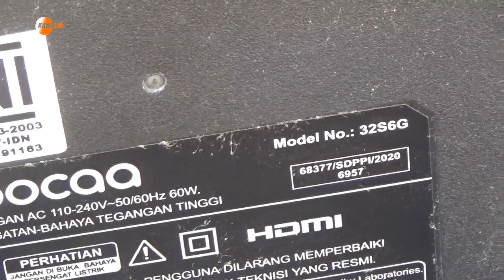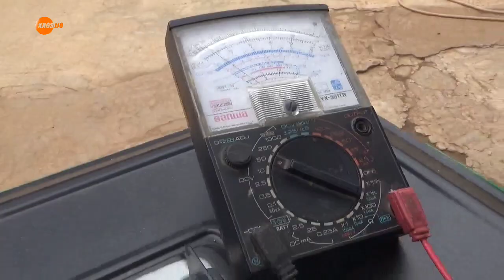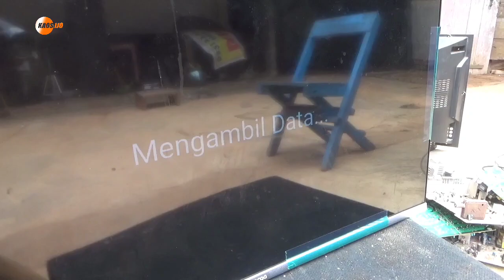cara memperbaiki tv coocaa 32inch model no: 32S6G mati total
tvcoocaa32inch mati total